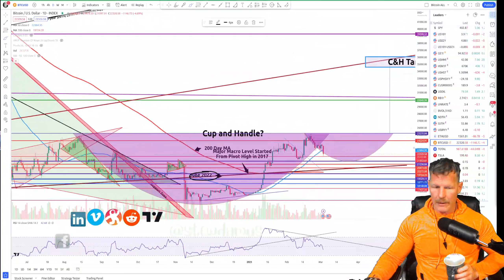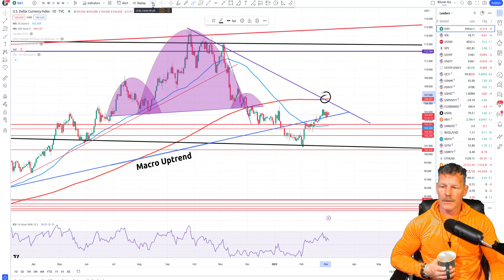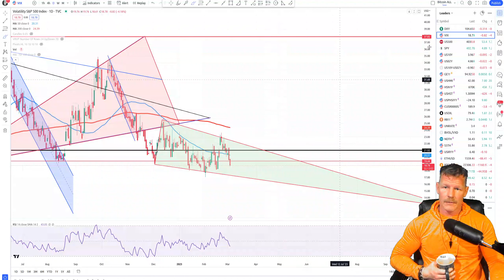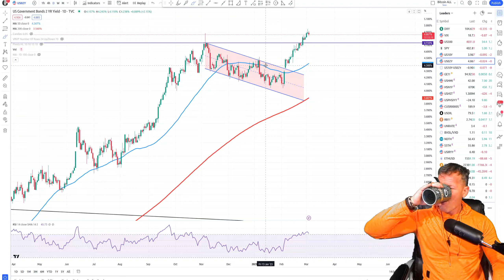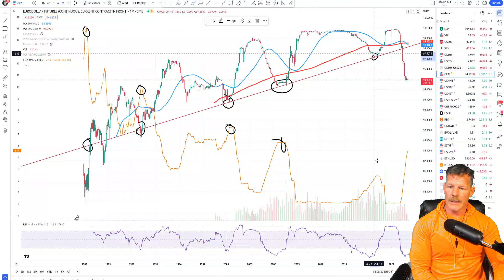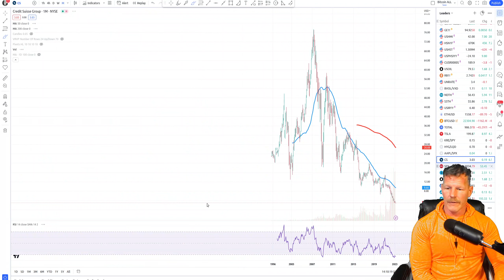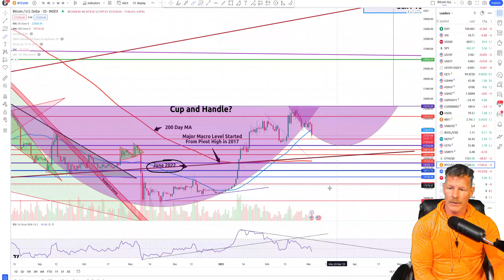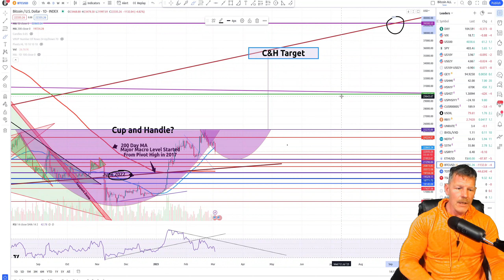So far so good on the BTC Cup and Handle!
Traders,
In this weekly update, I cover the DXY, VIX, US500, US10Y, US02Y, inverted yield and its significance, Eurodollar, Credit Suisse, unemployment, and the Bitcoin. I'll cover a few anomalies that I am seeing in our current market and explain what they might indicate for future price action.

Finally, we will cover that Bitcoin Cup and Handle pattern that I have been projecting for the past few weeks: what happens if it plays out and what happens if it fails.

Stew

⛓️ 🔗 Useful Links 🔗 ⛓️